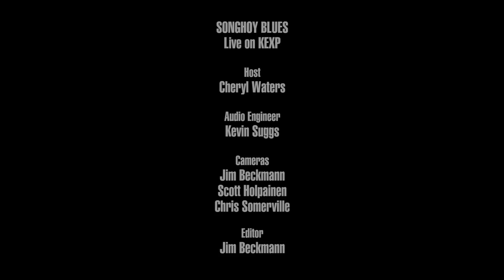Songhoy Blues - Soubour (Live on KEXP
presents Songhoy Blues performing "Soubour" live in the KEXP studio. Recorded April 5, 2016.

Host: Cheryl Waters
Audio Engineer: Kevin Suggs
Cameras: Jim Beckmann, Scott Holpainen & Chris Somerville
Editor: Jim Beckmann